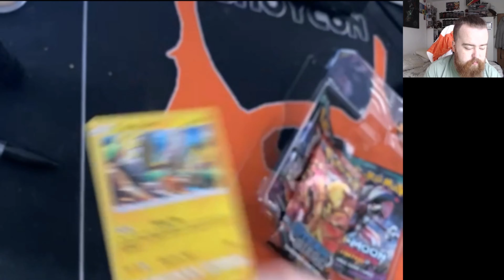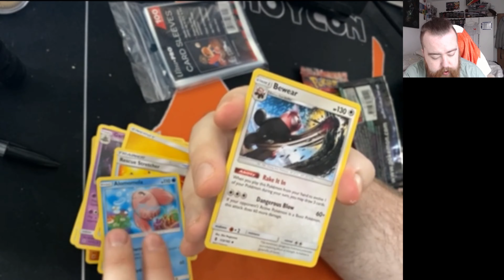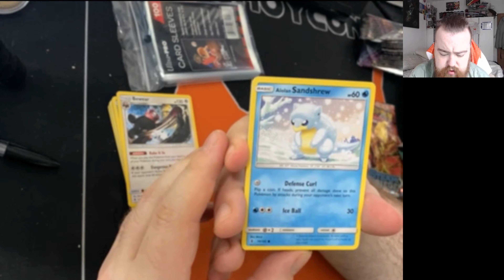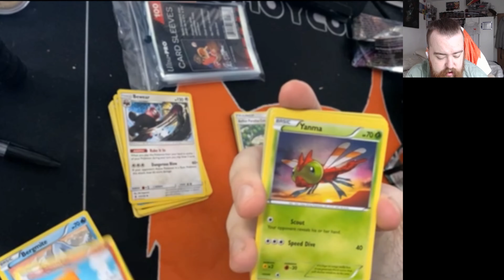Pokemon Tapu Koko Pin Box Collection Opening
Soo More Pokemon stuff. soo i open up Pokemon Tapu Koko Pin Box Collection

Come join in the Community !!!

Also, I might be live on these form time to time